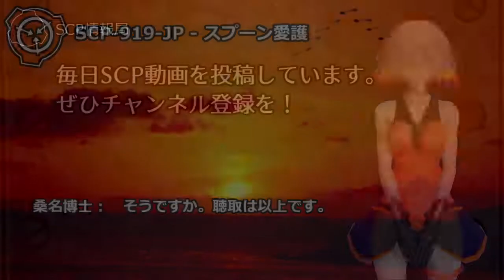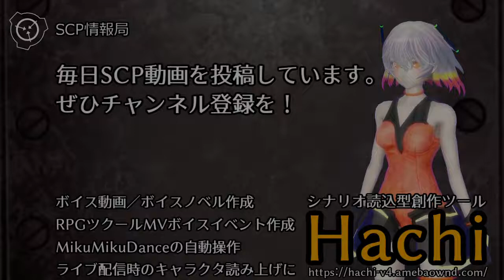【怪異0098】SCP-919-JP - スプーン愛護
オブジェクトクラス: Safe